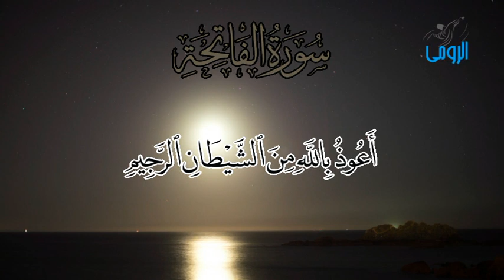(001) Surat Al Fatihah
Murattal Merdu surat Al Fatihah dibacakan oleh Ali Akbar Behesyti. simak sampai akhir dan aminkan doa untuk kedua orang tua